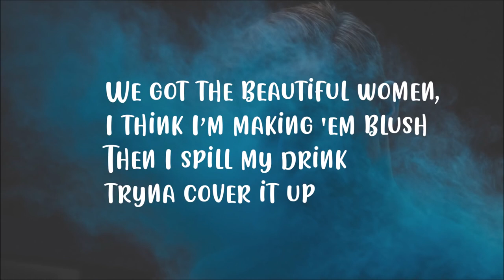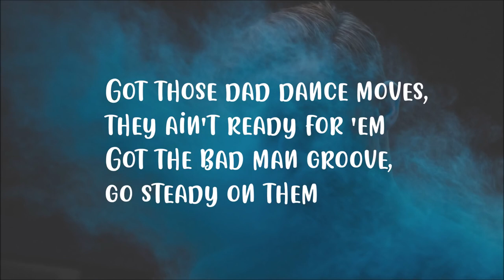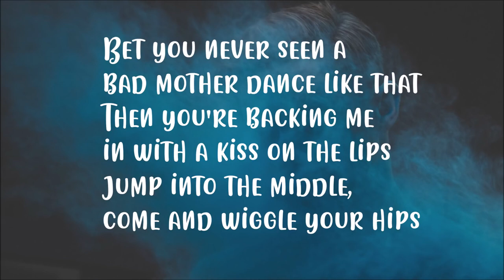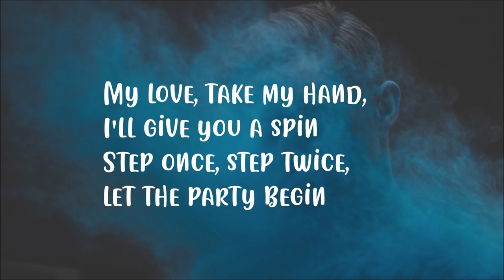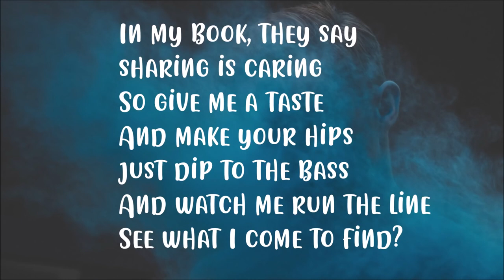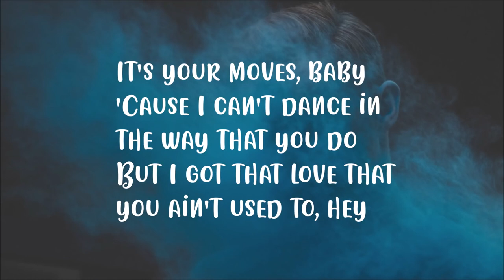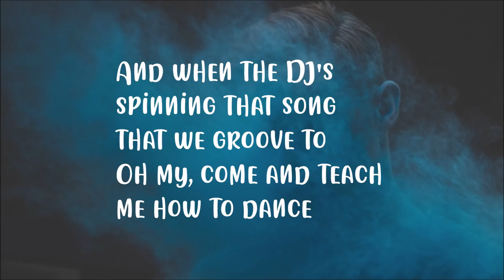Olly Murs Moves Lyrics 🎵 ft Snoop Dogg - song